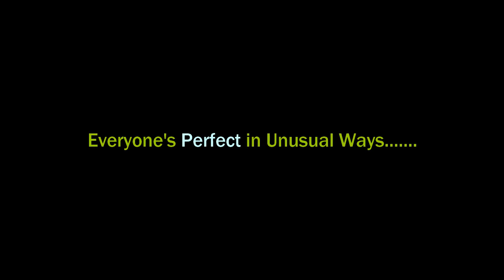►Dhan Vanga Machine II ধান মাড়াই মেশিন স্টিল বডি / Mini Paddy Thresher Machine - ধান মাড়াইকল মেশিন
►Dhan Vanga Machine II ধান মাড়াই মেশিন স্টিল বডি / Mini Paddy Thresher Machine II ধান মাড়াইকল মেশিন II Real Life Activities in Present BD

►Huge White Wax Removing II Wash and Necessary Cleaning II Expert Guy Input GEL Into Ear

►Don't Stop it II Suddenly Watch Cleaning Point & Sitting down II At last Put Out Large White Wax

►Exclusive Fire Method Roadside Ear Cleaning ASMR BD II Dirtiest Earwax To A Teenager Ear cleaning

ஜ Favorite Videos ஜ
►Lots of Cutting Elements in One Place II Chose & Buy What You Want II Variety Type Variety Rate

►Narrow Train Road in City Area II Rail Crossing on Public Walking Street II BD Rail Road

►Best Masaa Mix Street Food BD II Spot Fry Food Selling (Shrimp Chob-Egg Chob-Veges Chob Available)

►10 Floor Building Making by Worker with Manually Using Deshi Method II Hard work Chief Labor BD